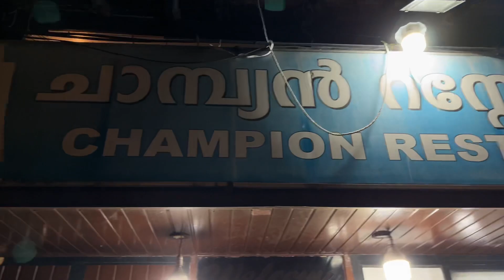CHAMPION HOTEL...... കുറ്റിച്ചിറ 😊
രാത്രി കുറ്റിച്ചിറ champion hotel ലേക്ക് പൊറാട്ട beef ചില്ലി കഴിക്കാൻ with cousins